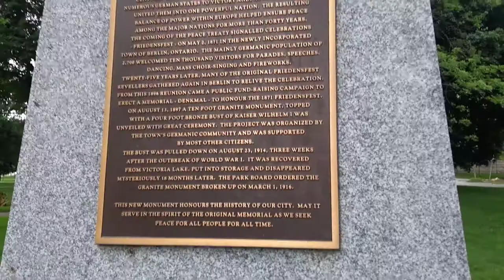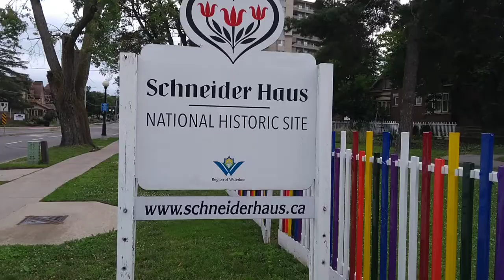International Staycation Challenge: Berlin (Ontario)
I visit Berlin, Ontario for the InternationalStaycationChallenge
Formerly known as Berlin, the town was renamed to Kitchener in 1916